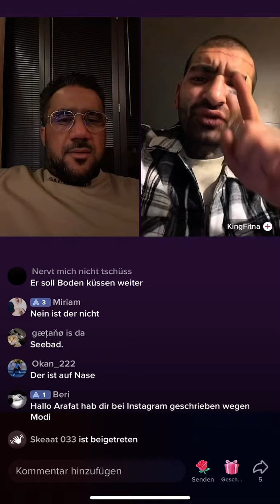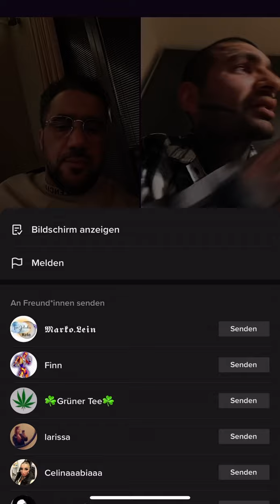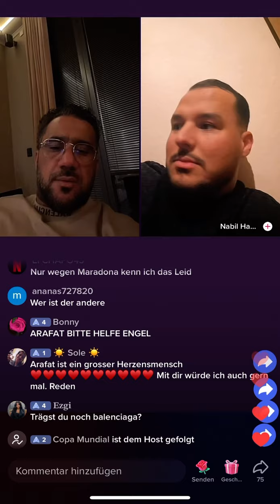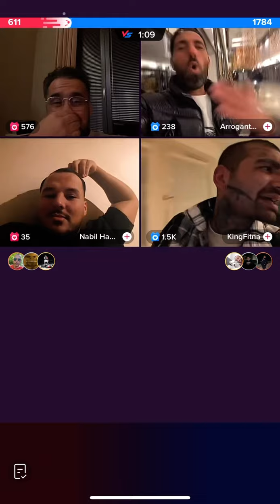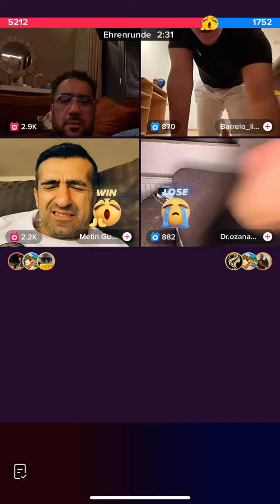Arafat macht wieder fitna.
Dieses Video dient zur Unterhaltung.

Schreibt mal eure Meinung zu Arafat.